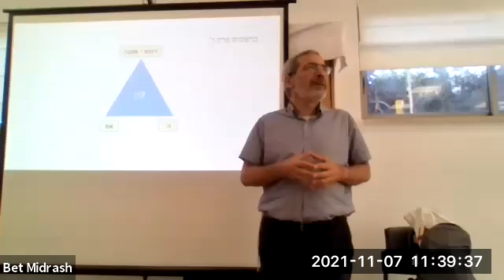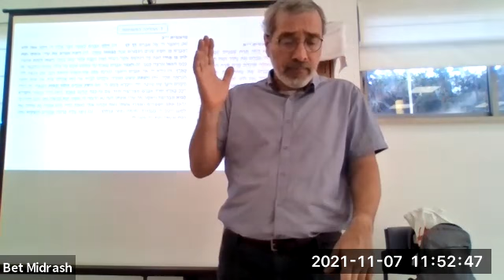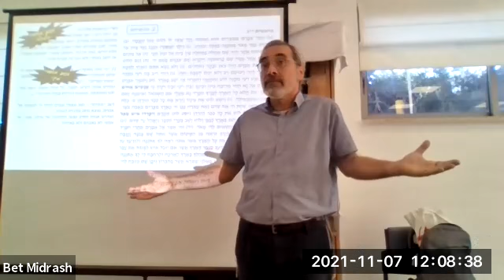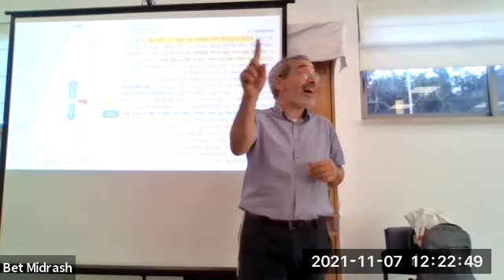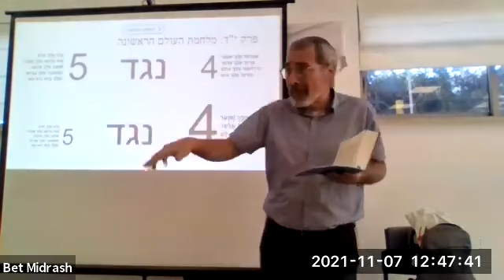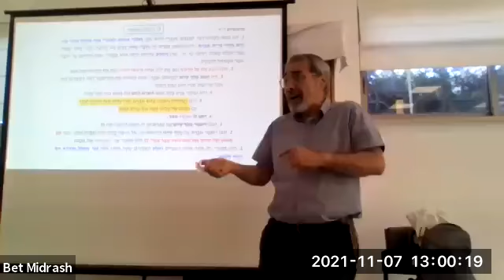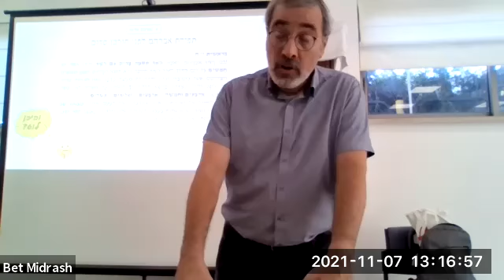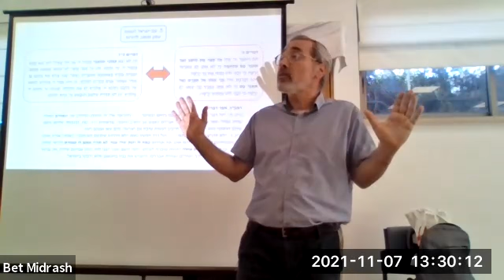2021.11.07 K1 3 Rav Yehuda Tropper